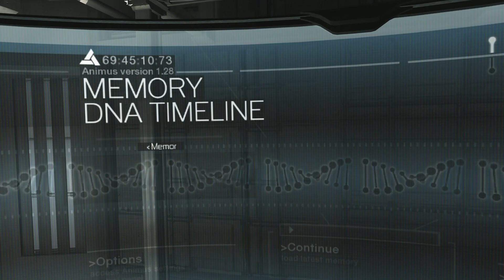Assassin's Creed Let's Play Part 7